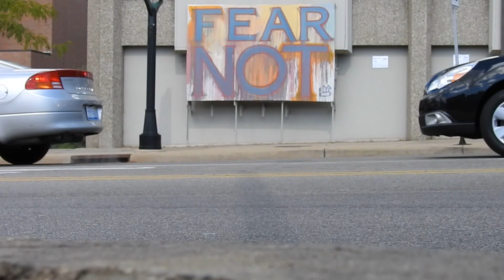FEAR NOT by Juanito Moore (ArtPrize 9)